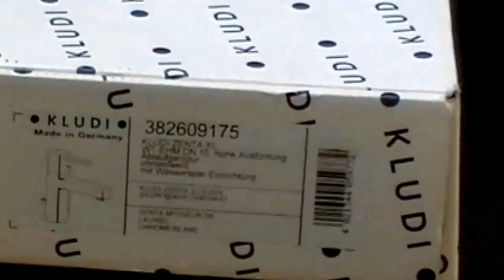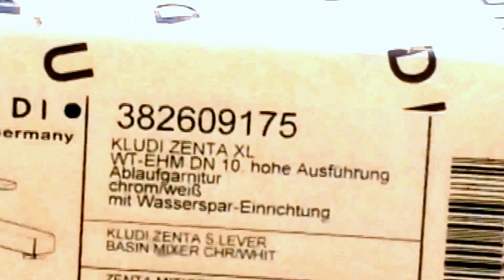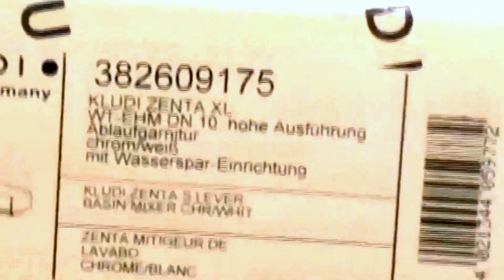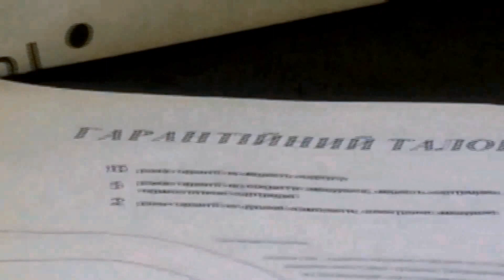Обзор смесителя Kludi Zenta XL (382609175)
Однорычажный смеситель для умывальника Kludi Zenta XL (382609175)

В этом видеообзоре мы подробно расскажем Вам о смесителе Kludi Zenta XL (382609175).

Корпус и рычаг смесителя Kludi Zenta XL (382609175) изготовлены из латуни. Покрытие смесителя – белая эмаль. Она придает изделию особый шарм, белоснежный смеситель, несомненно, станет объектом внимания.
Аэратор s-pointer Eco M 24 х 1 имеет регулируемый угол наклона, Вы можете настроить его на свое усмотрение. При этом в смесителе предусмотрена система эффективного использования воды, о чем свидетельствует класс расхода воды Z. Это значит, что такой смеситель экономит до 40% водного ресурса.
Kludi Zenta white оснащен донным клапаном.
В комплект входит сливной гарнитур.